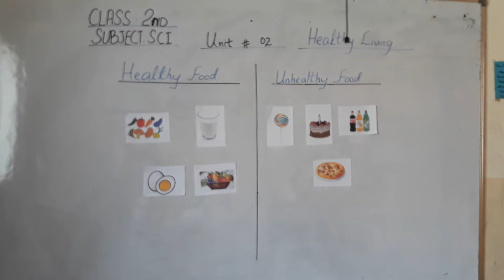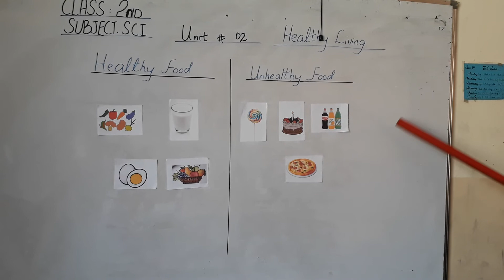Class 2 Science lec #3